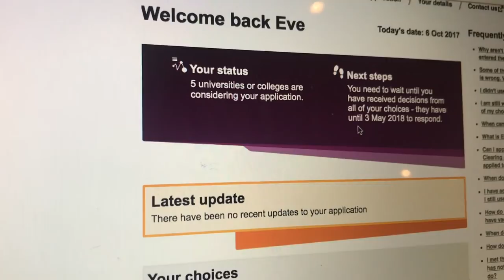WHERE AM I GOING TO UNIVERSITY?! | My UCAS Experience 2017-18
The offers are in - so where am I going. ?

Why do you have 2 rooms?

One at my moms and one at my dads

Canon Rebel t3i or my Canon G7x (if I'm vlogging) :)
Why do you say mom if you're British?

Everyone where I live says it ok glad we have cleared that up